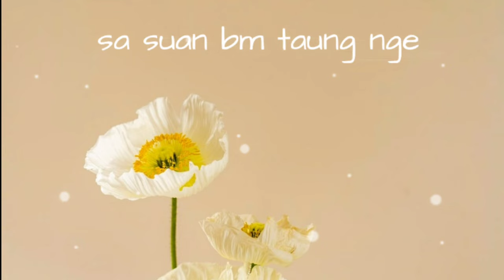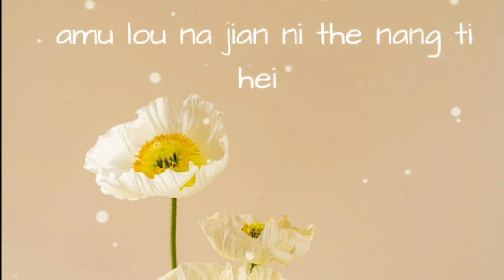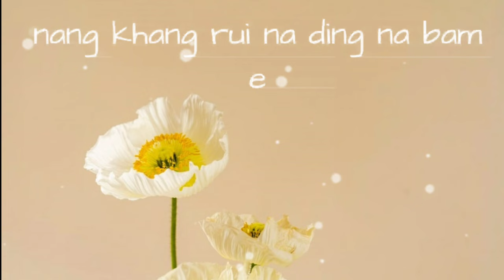Ding Pamei - Kahao E ft. (Gai Naga)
Song composition and Lyrics : Guang Pamei & Ding Pamei

Lyrics Video : zee aesthetic

Ryini YT : @ryini

Record : AMPH recording studio (Tamenglong) Duithanluang
Mixing and mastering : Suaneing Newme